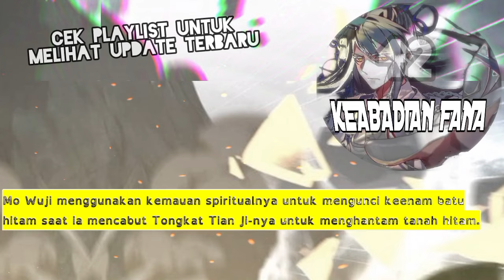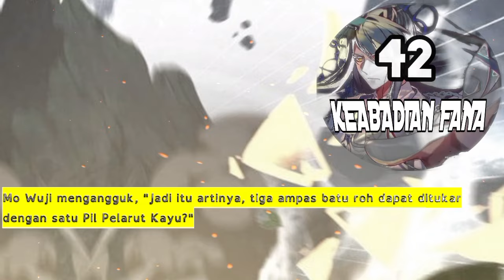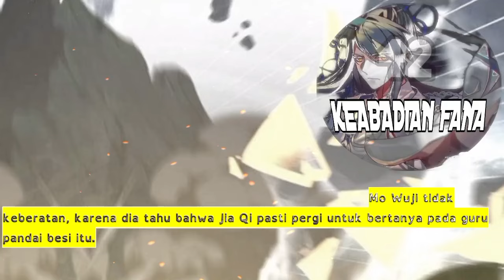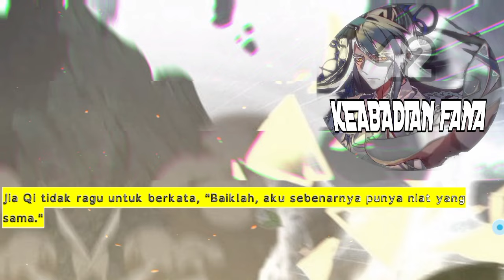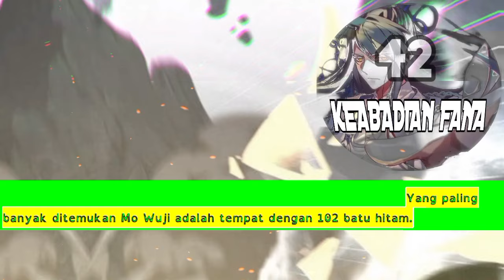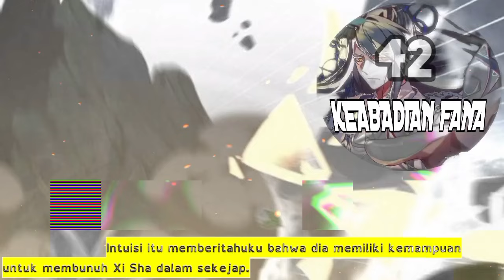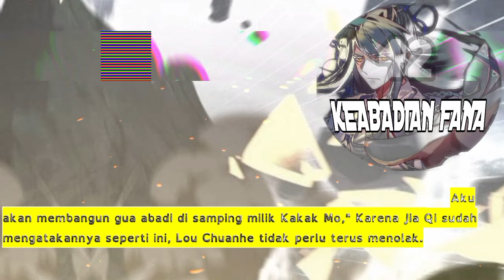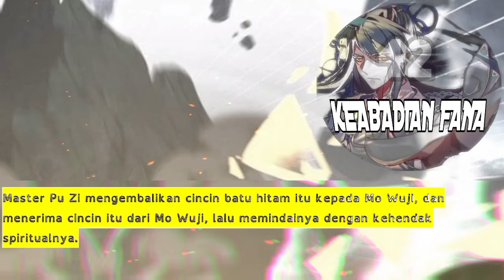Keabadian Fana season 42